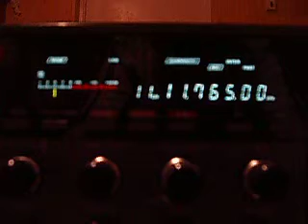11 765 Super Radio Deus e Amor Curitiba PR Brazil